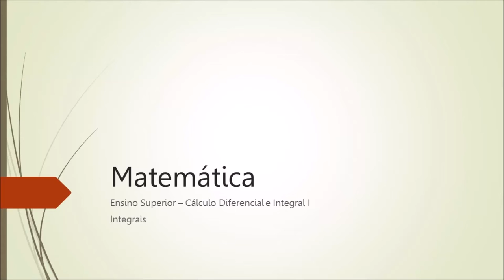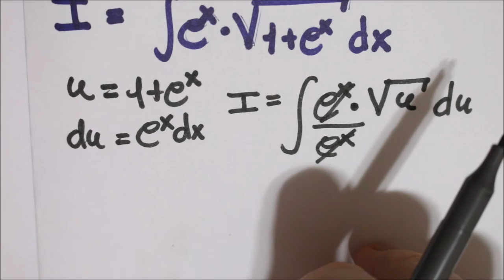Cálculo Diferencial - Integrais - Substituição (exercício 2)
Confira mais exemplos desta técnica de integração e os aspectos teóricos